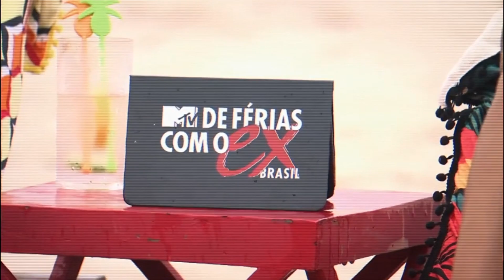DE FÉRIAS COM O EX BRASIL 6 - Episódio 05 - RESUMO COM SPOILERS | MTV 2020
Tudo o que aconteceu no quinto episódio do De Férias com o Ex Brasil (6ª) Temporada do reality da MTV, tim tim por tim tim, as tretas do Novinho e a Mina que saiu distribuindo beijo e polemizando com geral... pra você não perder nada do que rolou...